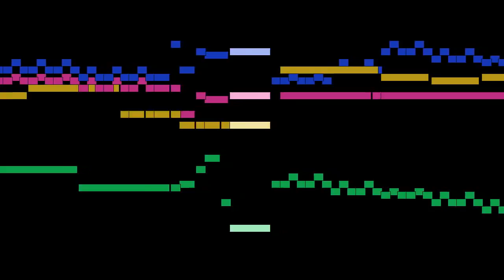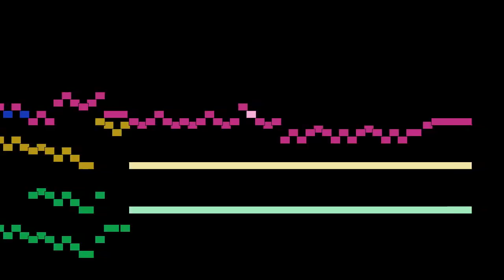Georg Philipp Telemann - Gigue: Ebbe und Fluth, mvt. 9, Wassermusik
Gigue: Ebbe und Fluth, mvt. 9, from Wassermusik, by Georg Philipp Telemann, with animated score.

FAQ:

Q: Who is Georg Philipp Telemann?
A: A German Baroque composer and multi-instrumentalist.